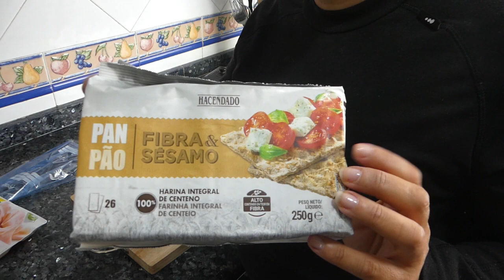¿Hago caso al médico? 👨‍⚕️ No es tan irresponsable❤ Quiere unas vacaciones diferentes🤷‍♂️